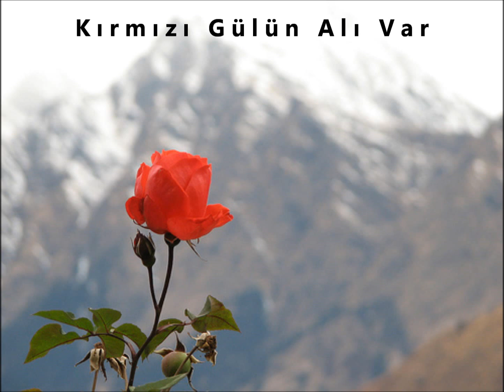Kırmızı Gülün Alı Var - Koro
Koro: Kırmızı Gülün Alı Var
Folk song from the Balkans